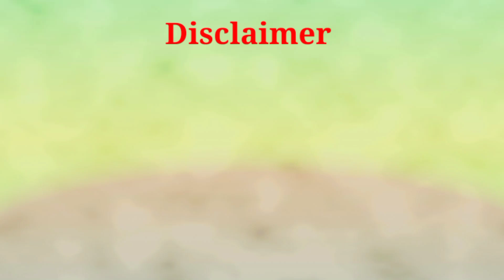pregnancy mein Sapne Mein Lauki dekhne ka matlab।।गर्भावस्था में सपने में लौकी देखना।।Sapne Me Loki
Hello friends.

Friends is video me apko bataya hai ki pregnancy me sapane me Loki  dekhne ka kya matlab hota hai Puri jankari ke liye ye video ko and Tak jarur dekhen.

Your queries_

लौकी, सपने में प्रेगनेंसी में लौकी देखना, सपने में प्रेगनेंसी ladki ka लौकी देखना, सपने में लौकी देखना, सपने में लौकी, Sapne me Loki dekhne ka Matlab, Sapne me Loki dekhna, Sapne me pregnancy me loki dekhna

बच्चा विकलांग पैदा क्यों होता है प्रेगनेंसी में किन बातों का ध्यान रखना चाहिए प्रेगनेंसी में सावधानियां👇

नोट_ हमारे इस वीडियो में स्वप्न शास्त्र के आधार पर प्रेगनेंसी में सपने में लौकी देखना, प्रेगनेंसी में सब्जी देखना, गर्भावस्था में सपने में स्वयं को लॉ लौकी तोड़ते हुए देखना, इसके बारे में पूरी जानकारी दी है